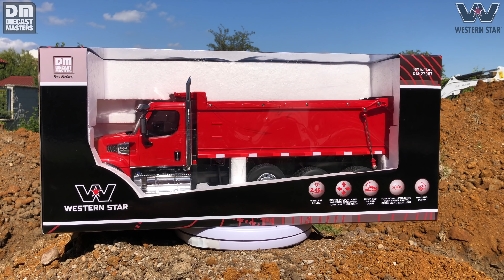Diecast Masters 1:16 RC Western Star 49X Dump Truck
Officially Licensed Western Star plastic R/C Replica!